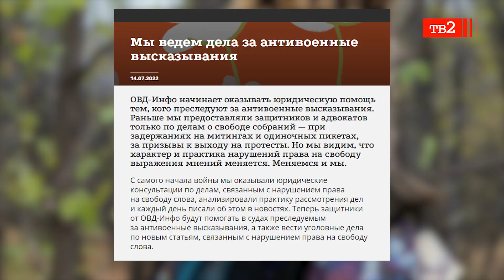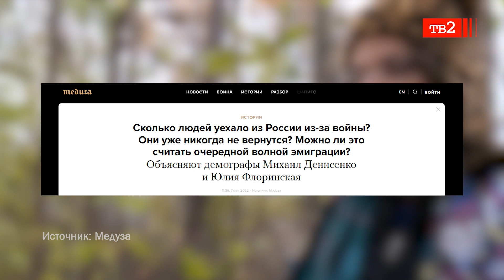Александра Россиус из ОВД-Инфо: «Никто не должен оставаться один на один с системой». Очевидцы 24/02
«Меня очень тянуло на улицу... У меня даже было какое-то чувство стыда, что кто-то на улице, а я тут дома в тепле сижу. Но, с другой стороны, так я приносила больше пользы участникам протеста, чем если была бы на улице с ними». Александре Россиус 26 лет. Как участница правозащитного проекта ОВД-Инфо она помогает людям, которых преследуют по политическим мотивам. Девиз проекта: «Никто не должен оставаться один на один с системой». Недавно Саша и ее соратницы Катрин Ненашева, Маша Нелюбова и Наташа Четверио запустили группу психологической поддержки для тех, кто остался в России — «Я остаюсь». О том, почему людям со сходной гражданской позицией в трудные времена надо держаться вместе, Саша говорит в проекте «Очевидцы 24 февраля».